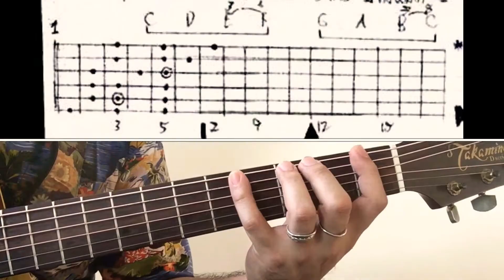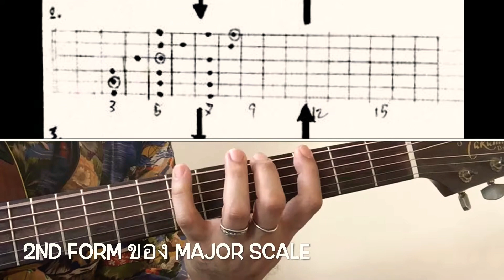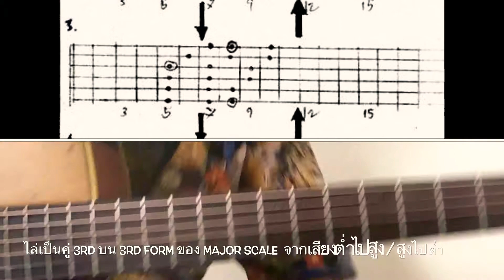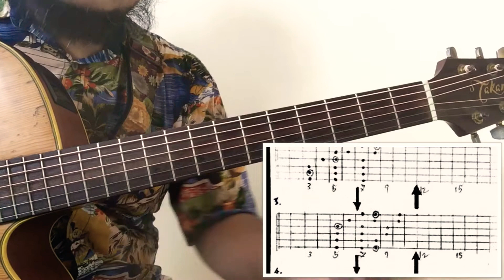GT3rd : เล่น คู่ 3rd บน Major Scale (3 Notes/สาย ทั้งหมด 7 Forms)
เรียนกีตาร์ & อูคูเลเล่กันเถอะ 😆🎼🎸 รับสอนตั้งแต่ไม่เคยเล่นเลยครับ 😊

สนใจติดต่อเรียน Guitar & Ukulele กับ ครู โอ